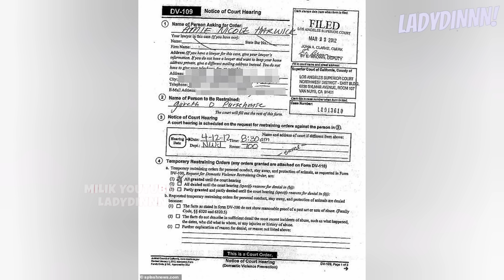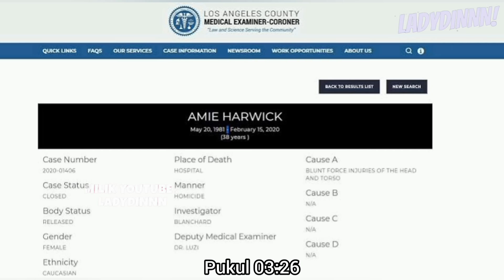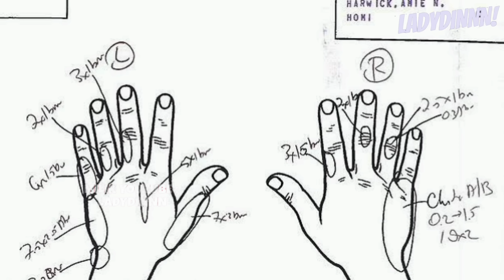NYAWA TERAPIS SEKS HOLLYWOOD MELAYANG DI TANGAN MANTAN PACAR OBSESIF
amie harwick adalah seorang terapis seks terkenal di amerika. di masa lalunya dia pernah menjalin hubungan dengan seorang pria, yang kerap melakukan kekerasan padanya. amie memutuskan untuk mengakhiri hubungan itu. namun si pria rupanya terobsesi padanya tan terus menguntit amie. dan puncak ya terjadi 8 tahun kemudian saat mereka bertemu dalam sebuah acara. dan hal itu memicu mantan pacarnya nekat melakukan hal yang mengerikan. apa yang terjadi dan bagaimana kisah lengkapnya? tanpa basa basi lama lama kita langsung masuk ke ceritanya ya.

5:00 AM by Peter Rudenko